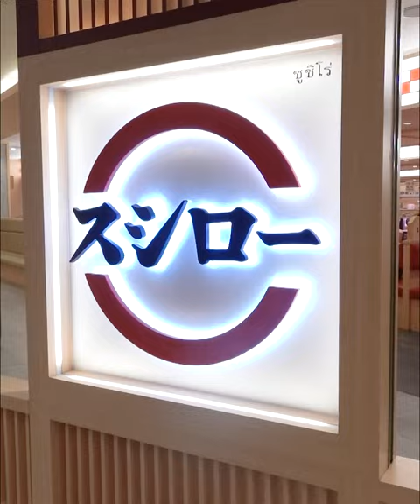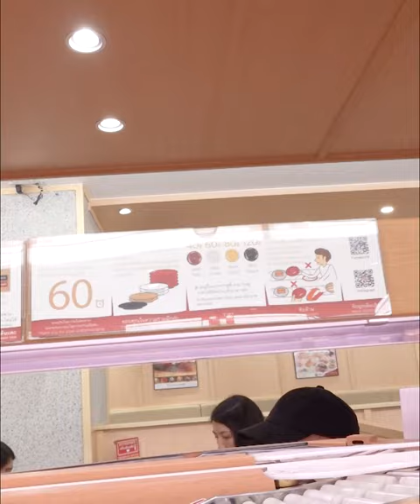อร่อยต้องแชร์สตรีทฟู้ด : Sushiro สาขา Central World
👉Sushiro สาขา Central World ร้านชูชิสายพานชื่อดังจากญี่ปุ่น วัตถุดิบคุณภาพ สดใหม่ ฟินจริง ๆ 🍣🥢🤩
📍: Central World  ชั้น 7
🗓: เปิดทุกวัน
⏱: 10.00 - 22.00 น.